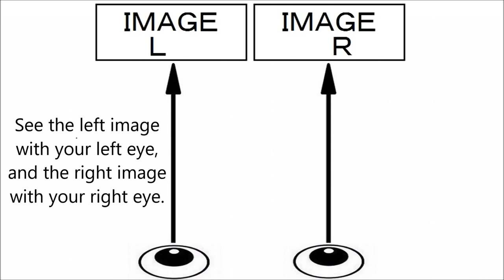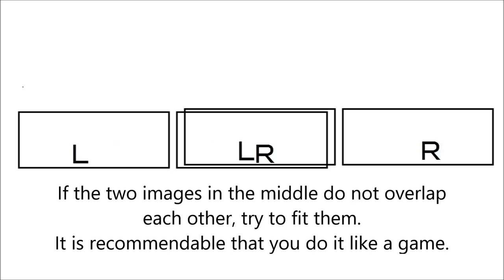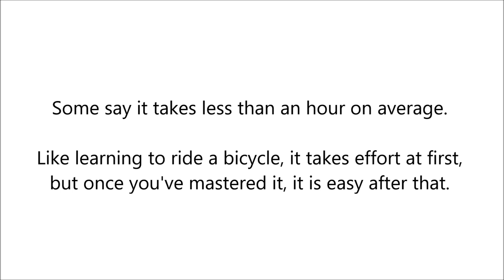How to see stereogram by parallel method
Once you've mastered this method, it is easy after that. Enjoy 3D.

See the left image with your left eye and the right image with your right eye so that two images look like three. And then, concentrate on the central image among the three.

The method is said to be good for restoring myopia (nearsightedness).